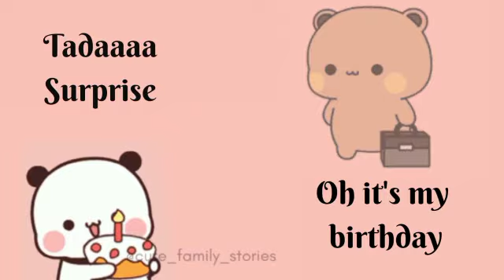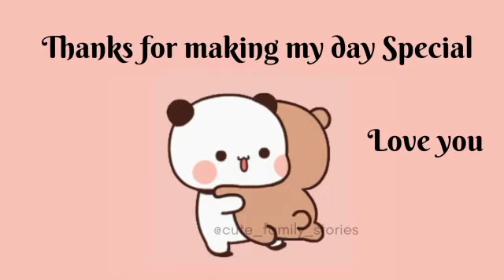Surprised Punishment 😋 | Cute Family stories |milk and mocha |Cute Cuppies